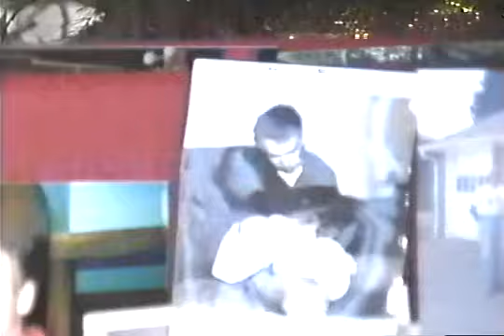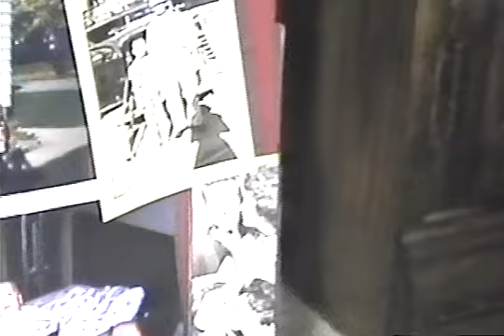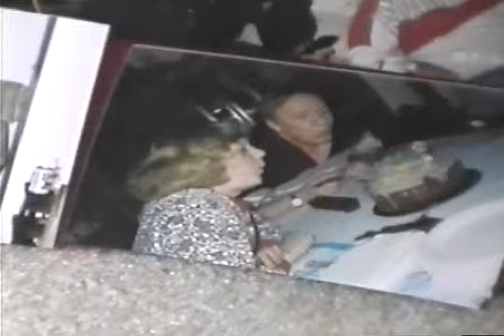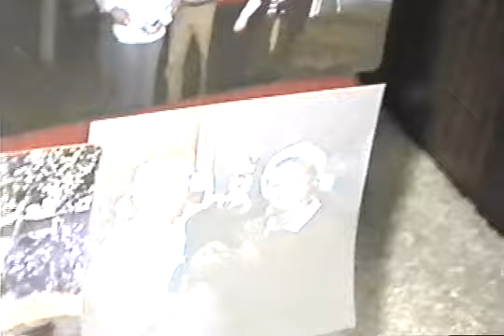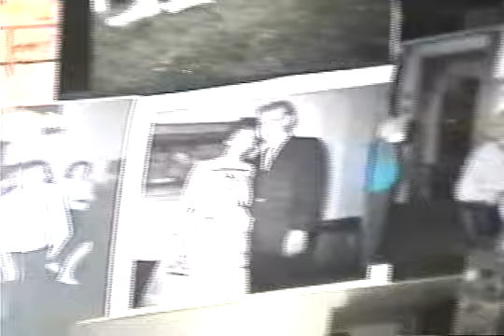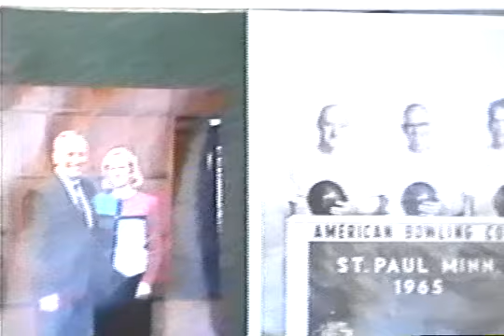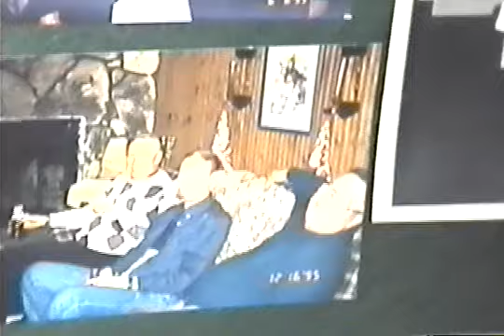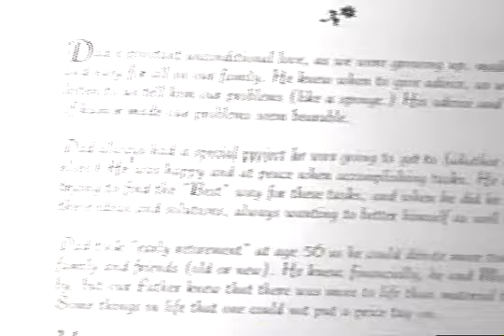Dad - Phil Fassbender